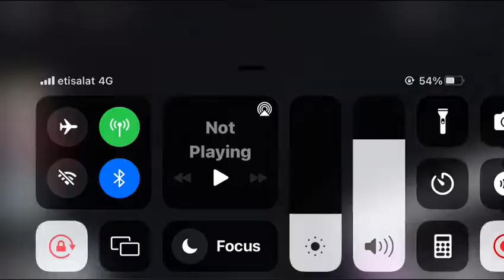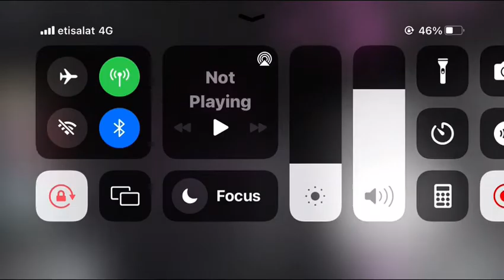BRAND NEW Kone Monospace Elevator at Kaufland FORUM City Mall on Roblox